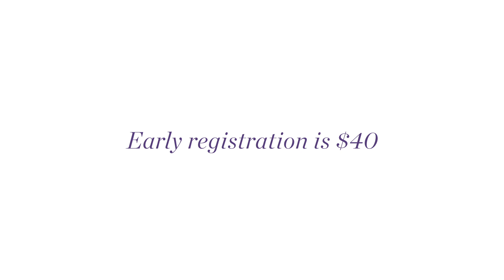Influence Conference 2018 Pennsylvania Promo Video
Influence 2018 is a women's event designed to encourage and empower women to live their life on purpose and have a positive influence in their world.